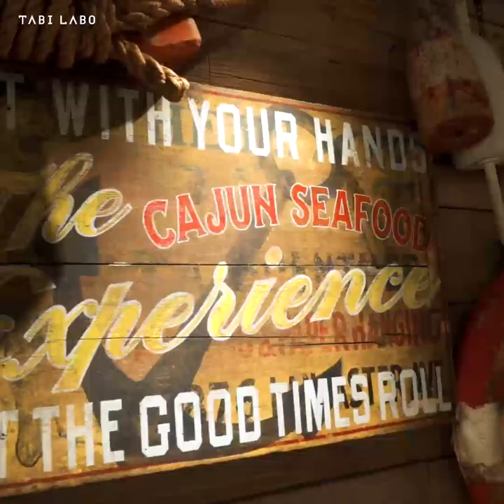Catch the Cajun Seafood - TABI LABO GO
手掴みでロブスターを丸ごと1匹味わえる
原宿にOPENしたシーフードダイニング

▶︎ TABI LABO GO
TOKYOのHip（ヒップ）なお店やスポット、アクティビティを紹介する、”ミレニアル向けTOKYOガイド”

"The Tokyo guide for Millennials" shares hip shops and spots in Tokyo.